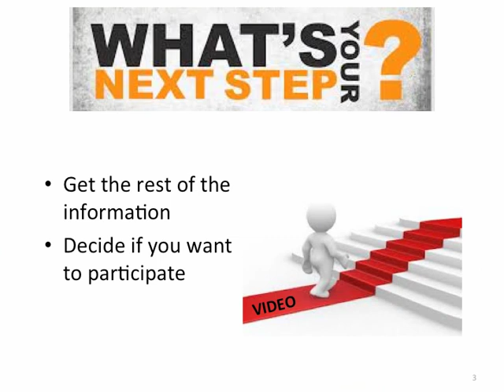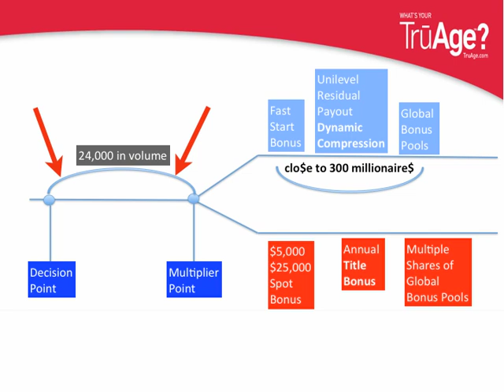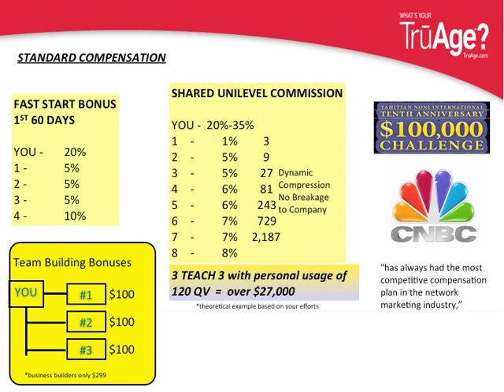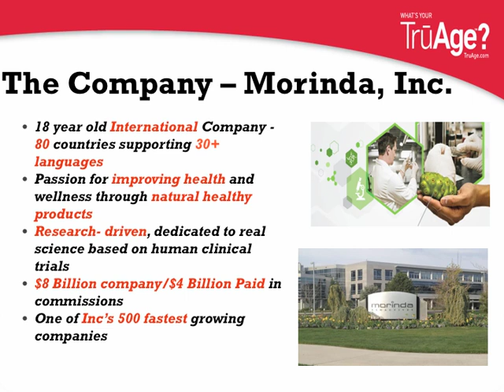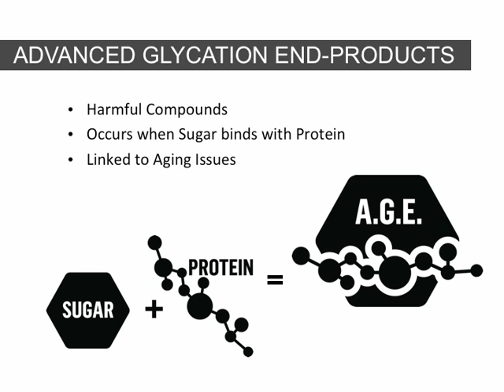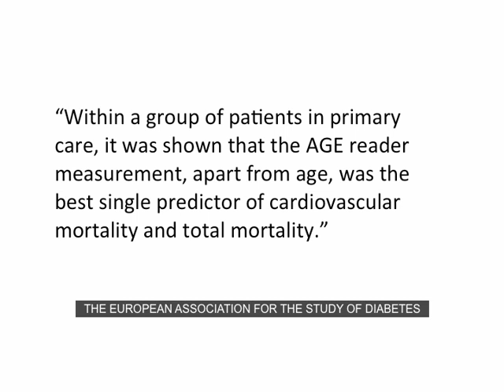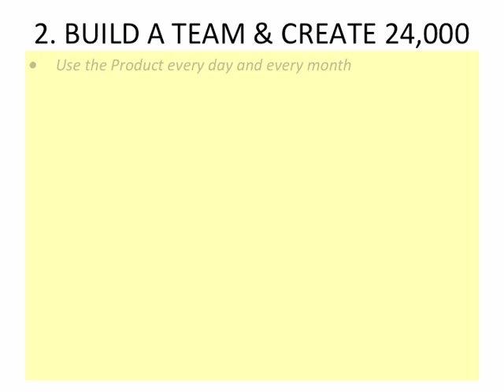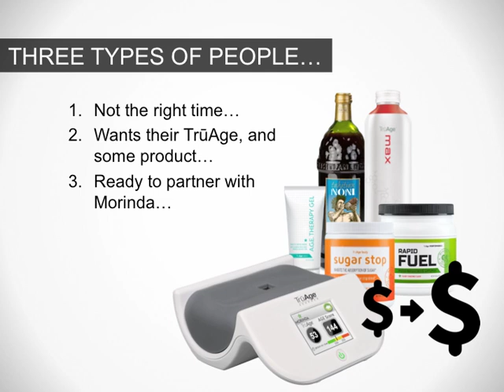valencia's area developer presenation #4